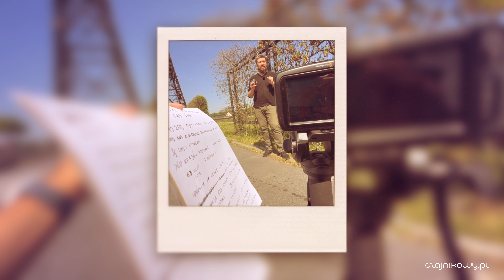20+ ciekawostek o herbacie na Światowy Dzień Herbaty | Czajnikowy.pl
Czy wiesz na jakiej powierzchni na świecie rośnie herbata, a ile spożywa przeciętny polak herbaty w ciągu roku (głównie ekspresowej)? Rafał Przybylok odpowiada na te inne pytania.